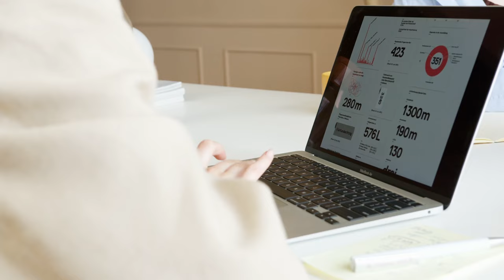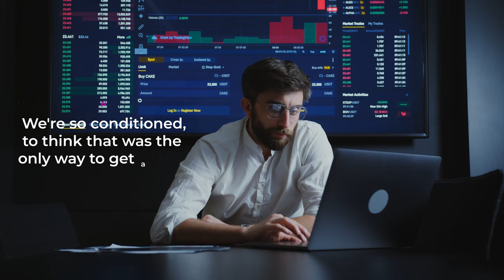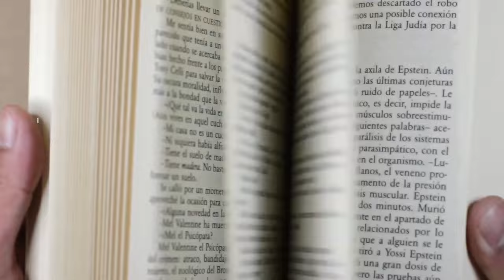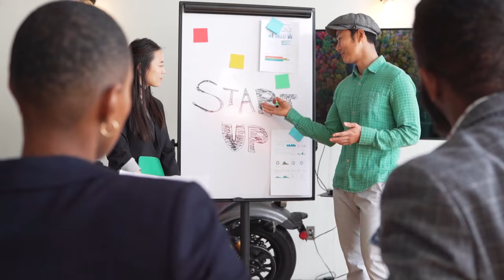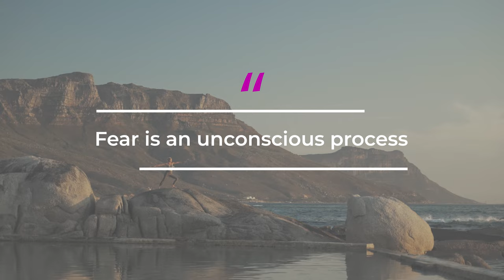Create Your Best Life Now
I'm Deborah Peters and I want to give you a gift…

A way to create an extraordinary life for yourself, starting today.

But it's not just about this one day, or this year. It's about creating your best life now so that every day is the best day of your life!

But, if you're like me and you've tried it all and still can't seem to get anywhere, then this may be for you: I'm going to share with you a proven system that will help anyone take consistent actions in their lives.

Today I want to talk about something that's not talked about enough in the media. The power of creating a life for yourself that feels fulfilling and happy.

Too often we get bogged down by society telling us what we should be doing with our lives or even worse, living someone else's dream because they think it will make them happy.

But there are so many other ways you can find fulfillment in your life if you're willing to explore new possibilities and take risks.

This is your opportunity to blossom and create a new life. A life that is fulfilling, inspiring and gives you the freedom to spend time with the people you love.

You can create a new business that serves humanity for a new future we are creating. Everyone is looking to feel better, to connect and to know love.

I hope this video inspires you to look within and create from there.